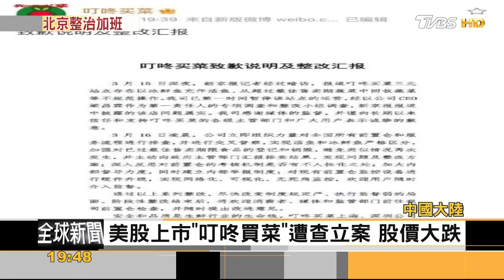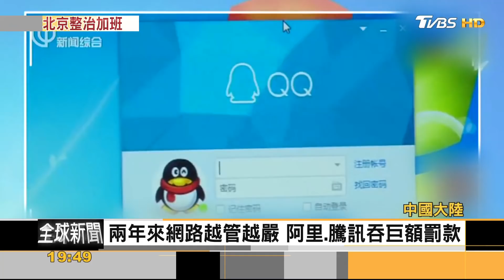北京開首槍! 整治網企加班 生鮮電商也遭查 ｜方念華｜FOCUS全球新聞 20220318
中國大陸網路企業的 #996 工時歷來遭人詬病，上月更傳出 抖音 母公司字節跳動有工程師疑似因過勞猝死，北京市最近開了第一槍，決定要對企業的違規加班展開整治，尤其鎖定網路企業來調查。
此外，包括 叮咚買菜 等生鮮電商，也因為傳出品質不良等問題，遭監管單位嚴查。中國網信辦還推出一系列針對網路平台與直播主的管控規定，繼續收緊網路以及對網路企業的控制，這也讓阿里巴巴與騰訊等網路龍頭企業市值大縮水，近期可能要大幅裁員10%-15%。